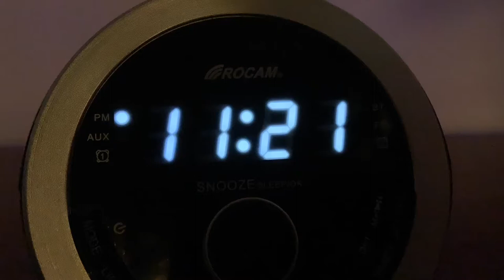Digital Clock Time-Lapse 2